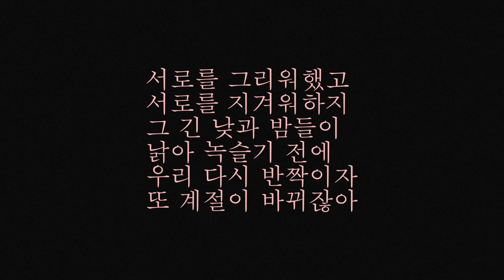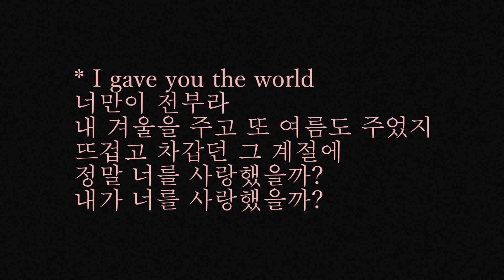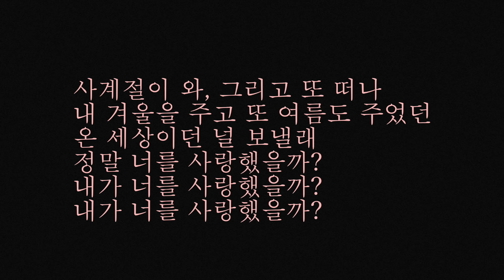[고퀄노래방] TAEYEON 태연 - 사계 (Four Seasons) Karaoke 93-1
Karaoke 93-1 Original 0 Key
Karaoke 93-2 Female -1Key
Karaoke 93-3 Male Key -6key

🎹 Inst. by TULLY PIANO

- 주로 신곡 위주로 업로드 됩니다.
- 파일을 이메일로 보내드리지 않습니다. 유튜브 다운로더를 이용해주세요.
🔇 저의 MR을 재업로드 하지 말아주세요.(노래커버나 다른 영상의 BGM 가능)

-  I am usually uploading new songs.
- Please use ' Youtube Downloder' if you want to get this MR file.

 '좋아요' 와 ' 댓글'로 많이 응원해주세요.